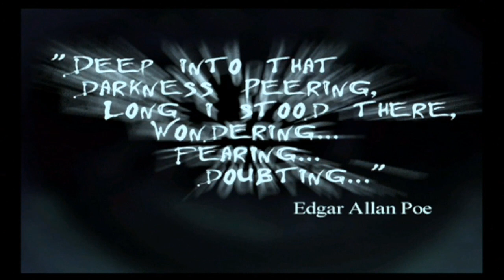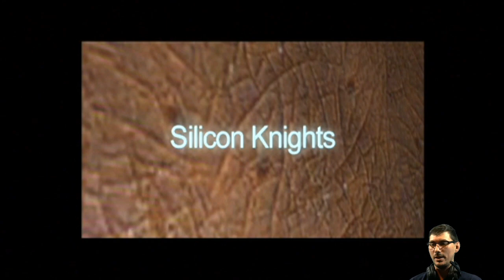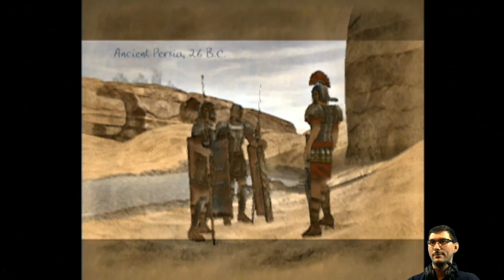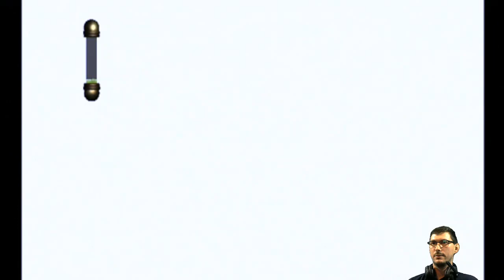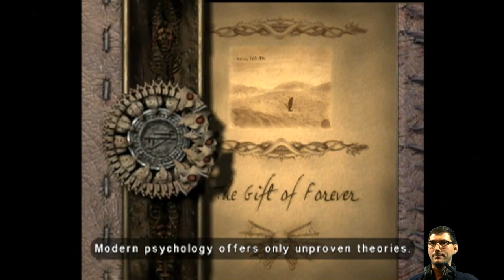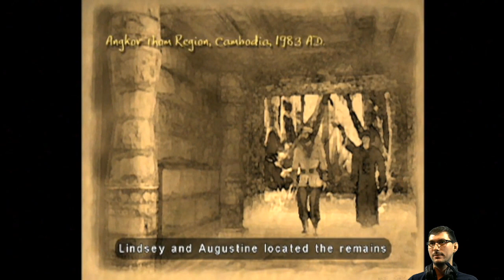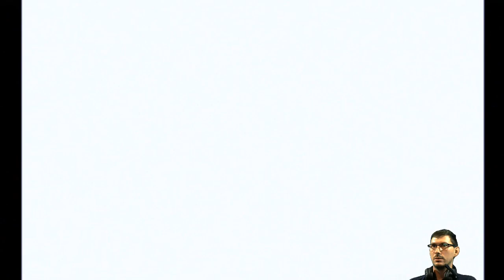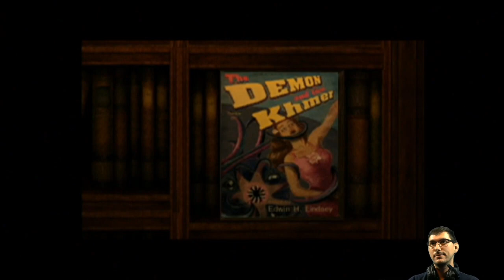E01 The Last Hope for Humanity (Chattur'gha Run) | Eternal Darkness: Sanity's Requiem [GCN]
Starting a Chattur'gha run 🦀

Featuring our crab overlord.